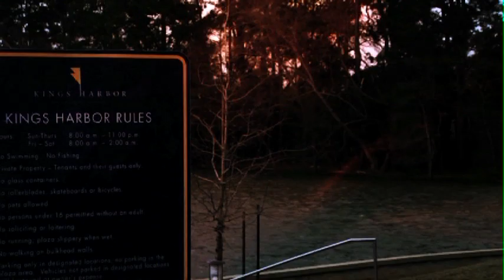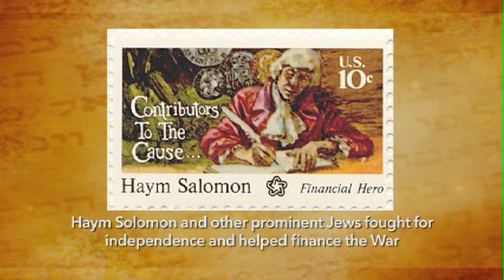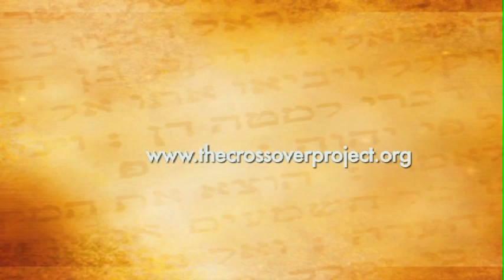Antisemitism and Politics w/Avi Lipkin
Did you know that Yiddish is actually a form of Swiss German? Find out more  and enjoy the program!
Avi  Lipkin has spoken to numerous churches, synagogues and civic groups (including radio and  TV appearances). He offers compelling proof that the fanaticism of Islam is the number one threat to world peace today!

 In his first book, Is Fanatic Islam a Global Threat? Avi presents his belief that Christians and Jews must forge an alliance to stop Islam’s secret goal to destroy Judaism and Christianity and dominate the world. His second book, released in late 1999, Christian Revival for Israel’s Survival expresses the need for Christians to awaken to their responsibility to stand with Israel in the days ahead.

Avi studied for an MA at Israel’s Conservative Jewish Seminary, is a spokesman for the Israel Defense Force (reserves) and is a former Sr. Editor and translator for the Israeli Government press office under Prime Minister Shamir.

He grew up in the liberal, northeastern part of the US. His experiences there, along with the horrific events of the Holocaust, led him to believe that all gentiles hated the Jews. Wanting to escape this hatred and feeling that the future of the Jewish people lies in Israel, Avi decided to move to Israel (make "aliyah").

After 18 years in Israel, he took up an offer to correspond with a Christian Zionist (thinking this would be a perfect opportunity for his kids to polish up their English). Four years later, after corresponding all that time, Avi’s new friend invited him to come to the US to speak to some groups that included a number of churches.

While speaking at the various congregations, Avi’s perception of "gentiles" took a radical turn. He was surprised to discover many teary-eyed German-Americans with hands raised to God, praying for the peace of Jerusalem. This had a tremendous impact on Avi and he came to realize that he could not hate gentiles who had such a love for Israel. Now after many years, Avi has discovered that he actually had much in common with true bible-believing Christians